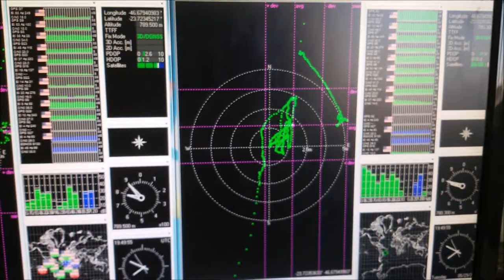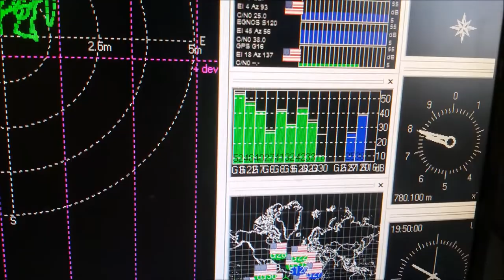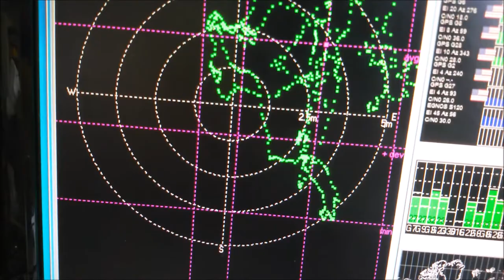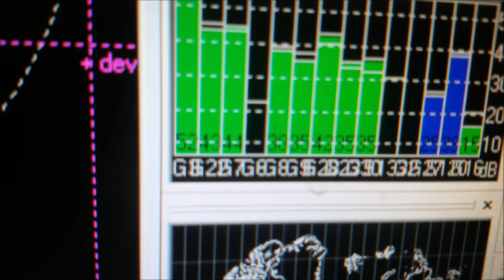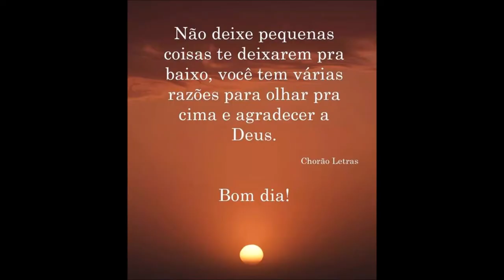GPS Módulos de testes e precisão, Estudos de pontos Modulo de diversidade em antenas Ativas.